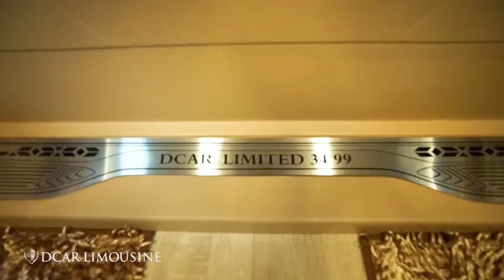DCAR LIMITED - FORD TOURNEO - PHIÊN BẢN GIỚI HẠN DÀNH CHO GIA ĐÌNH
Một dòng xe mà gia đình thượng lưu phải sở hữu: tiện nghi, sang trọng, ấm cúng